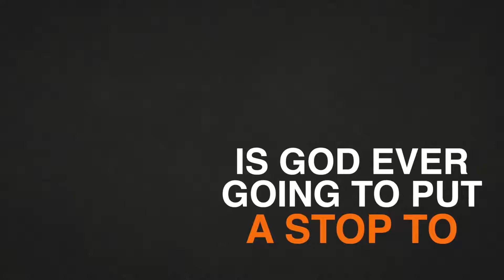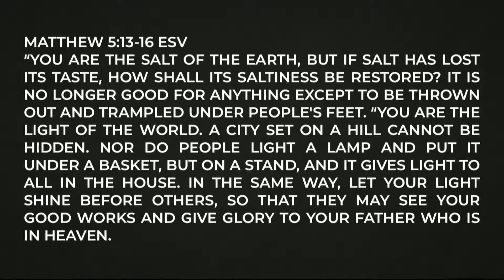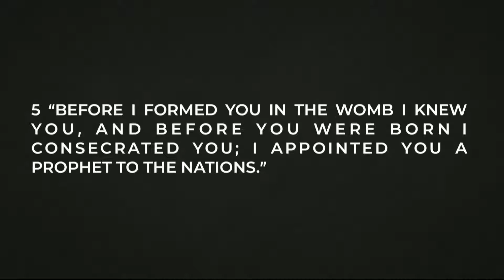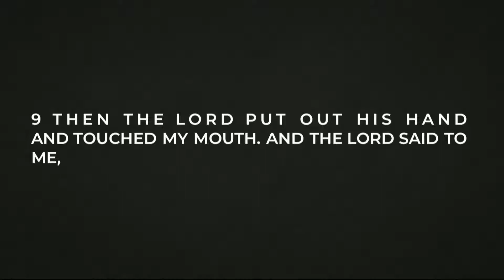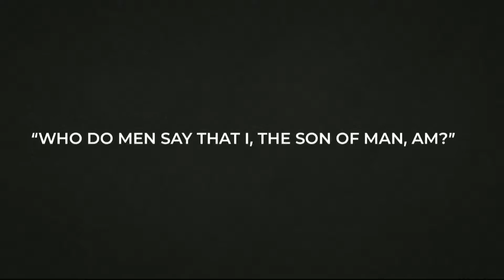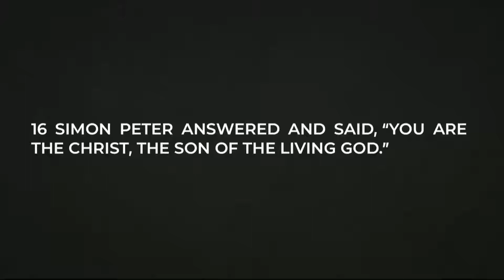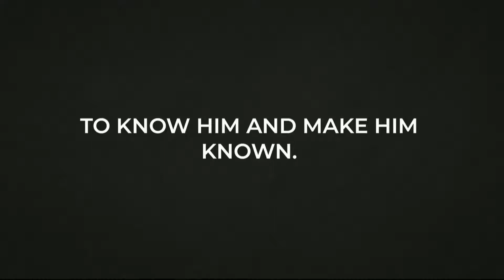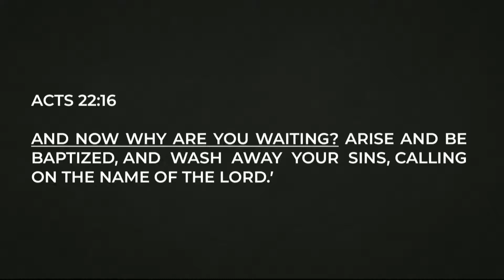Yeah, But Why? - YOU